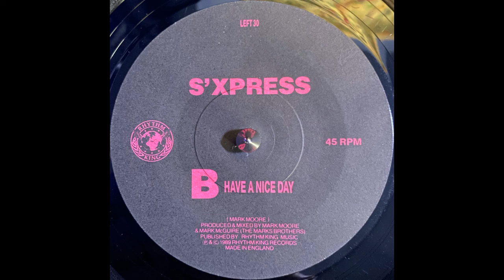S'Xpress - Have A Nice Day (1989)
Label: Rhythm King - LEFT 30
Format: Vinyl, 7", 45 RPM
Country: UK
Released: 6 Feb 1989
Genre: Electronic
Style: Acid House